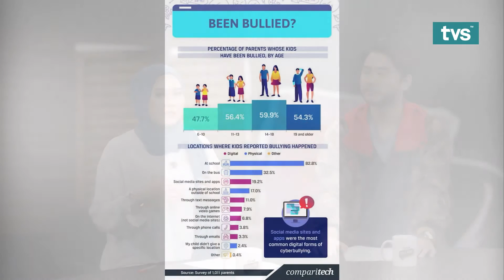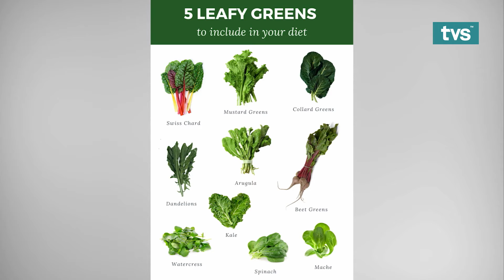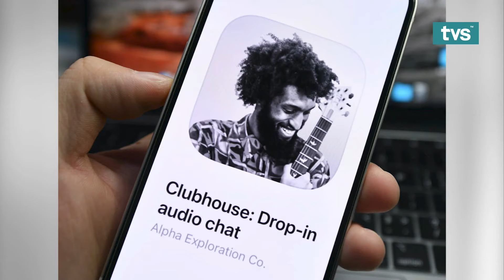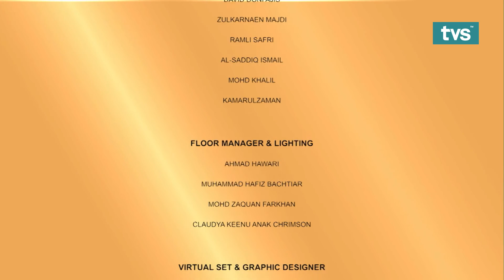MUSIM KEDUA: Borak Teh C Peng Ep. 27 | Lofrine Layam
Alat muzik Sape telah mendapat nama di pentas dunia. Namun begitu, dapatkah Belikan mencapai taraf yang sama? Saksikan penjelasan Lofrine esok di Borak Teh C Peng jam 2.15 petang.